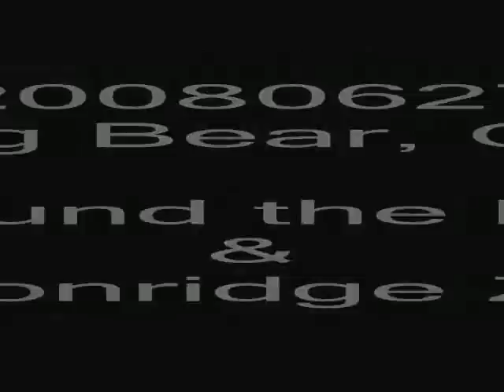20080627 Big Bear & Moonridge Zoo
Driving around Big Bear Lake, the Solar Observatory (Monica accidentally deleted pics), then a few clips of the Moonridge Animal Park (Zoo)